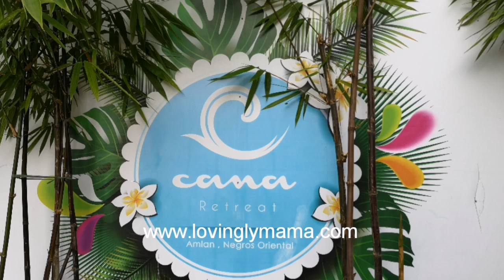Cana Retreat, Amlan, Negros Oriental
Our family reunion was held at the Cana Retreat in Amlan, Negros Oriental.